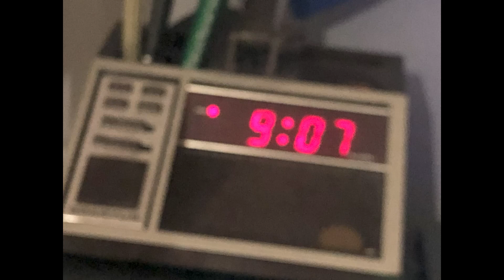9:08 P.M.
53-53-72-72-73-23